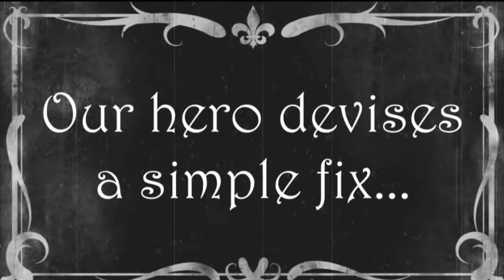John Kerry is an idiot!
John Kerry said Air Conditioners are more dangerous than ISIS.